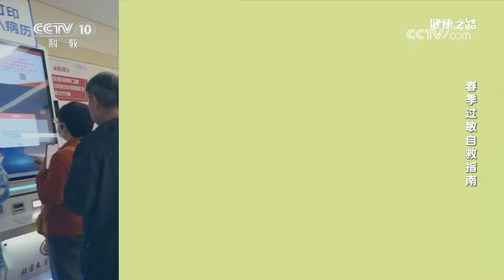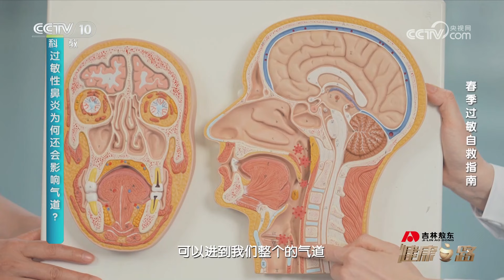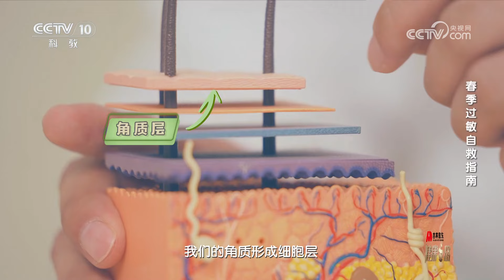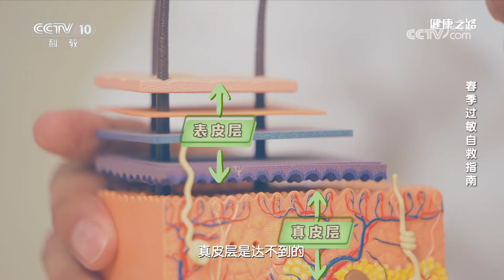五一赏花好时节！防过敏指南请查收 20240429 春季过敏自救指南 | CCTV科教《健康之路》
本期节目主要内容：春季过敏问题多，打喷嚏、眼睛痒、长疹子，专家针对不同情况，带来科学的应对方法，帮你顺利度过春天。